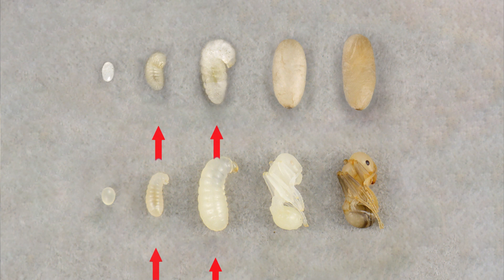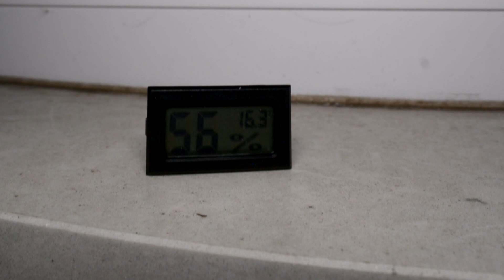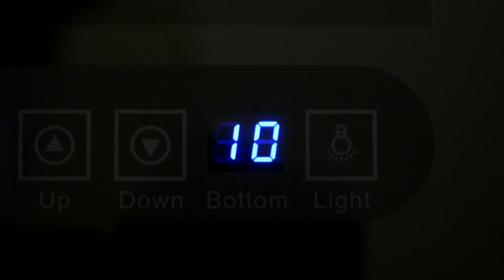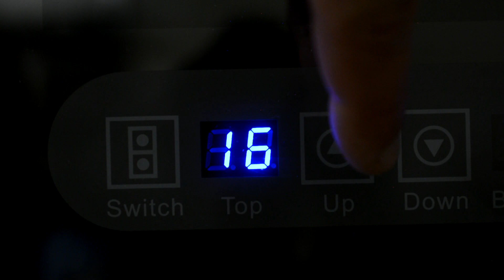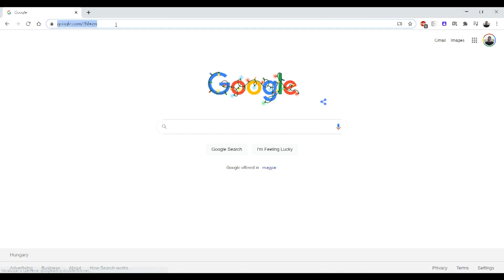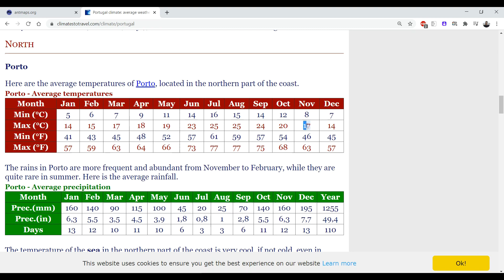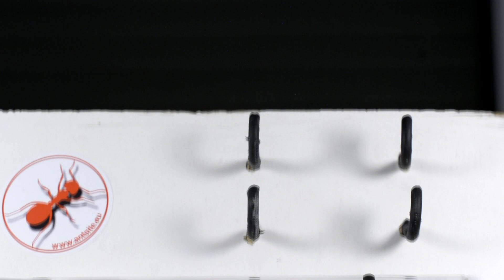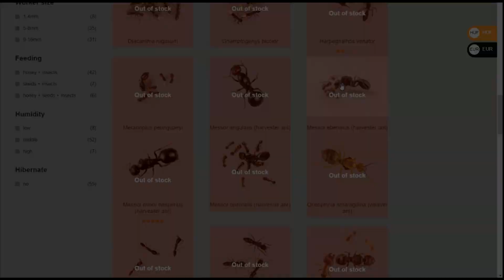❄️🐜 MINDEN a hangyák teleltetéséről!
0:00 Bevezetés
0:43 A teleltetésről általában
2:23 Mérsékelt övön élő hangyafajok
7:56 Mediterrán hangyafajok
8:46 Trópusi hangyafajok
10:09 Teleltetés menete
15:32 Teleltetési időszak kinyomozása
16:59 Egyedi kivételek
17:42 Befejezés